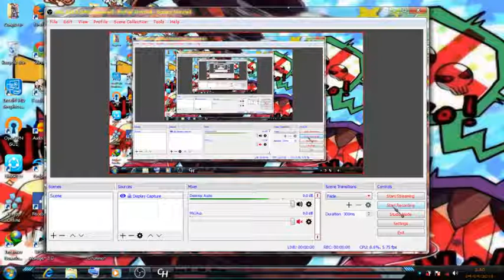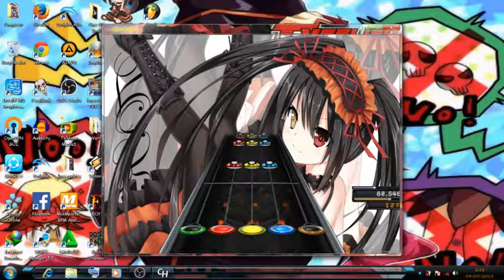Kangen Band - Cinta Terlarang ( Clone Hero)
castum song pop Guitar tess Clone Hero